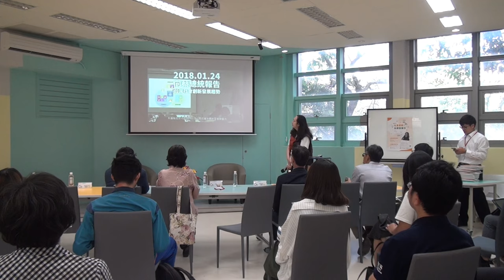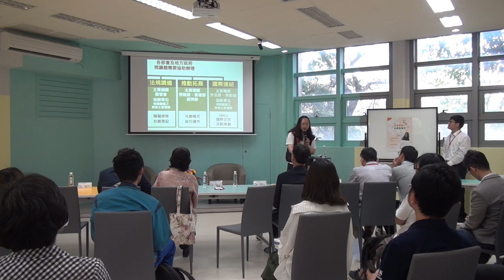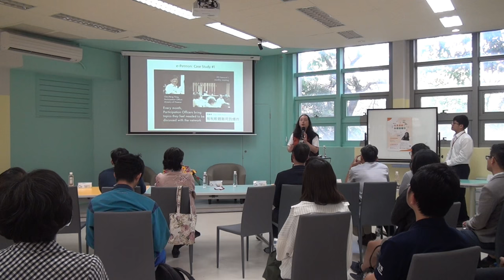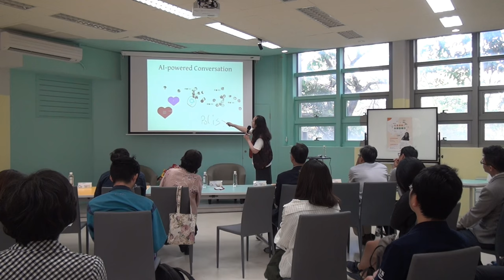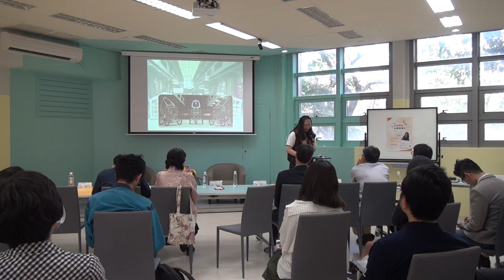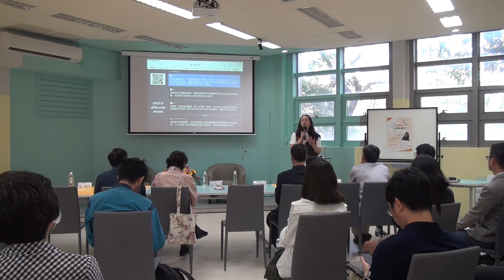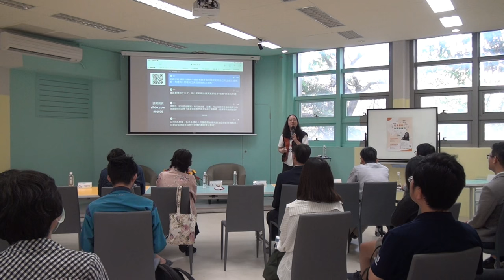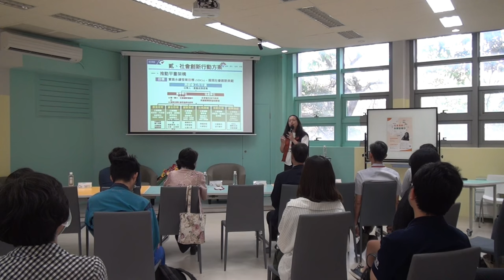2018-10-30 唐鳳於高雄大學演講